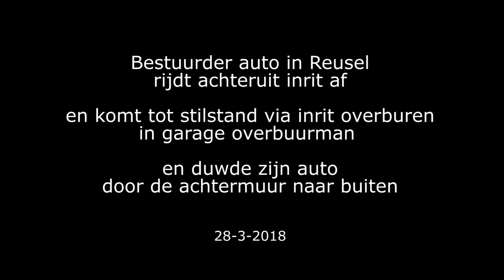Ongeval Reusel Lokbossen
Man rijdt met auto garage binnen van overbuurman, auto's zwaar beschadigd